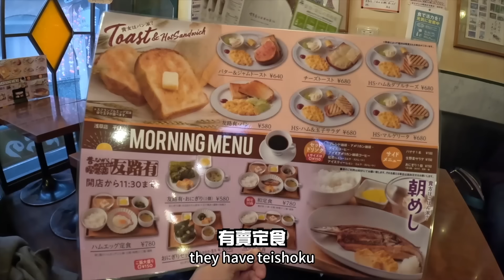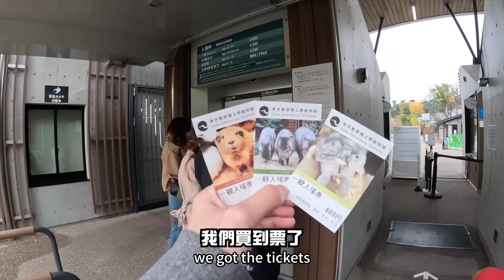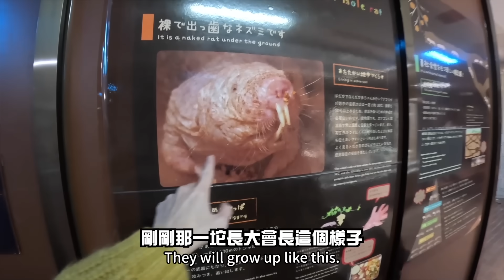【東京崩潰實錄ep.1】帶小孩搭飛機、搭地鐵、找住宿！真的超崩潰啊～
我想我一定是瘋了才會有這個「大膽的想法」
不過也因為這個想法
我們才有了這麼美好的回憶

這天我們三打二 (你也可以說一打四)
順利的搭飛機抵達東京
不得不說珍奶搭飛機意外的乖巧
可能是怕以後阿姨再也不帶他們出國
在飛機上不哭不鬧也不吵
是個適合出國的體質 不錯不錯

到東京後我必須擔起一個人找路的重責大任
很怕搭錯車或找不到 其實壓力山大
但好在一次算順利
住的地方我們覺得很適合小孩
因為在一樓 九點前跑來跑去也不怕吵到樓下
地理位置不算正中央 但離地鐵還算近
空間以日本來說我覺得可以說是大的

隔天在上野動物園他們玩得好開心
在晃晃阿美橫町、逛晴空塔、吃敘敘苑
這兩天雖然困難又漫長 但我做到了！

Day1
00:00 前情提要
00:45 開場
01:34 check in
03:30正式搭機
04:20 抵達東京
04:50 抵達airbnb 東京日和
05:37 出門吃晚餐

Day2
06:32 珍珠崩潰鬧鐘
07:07 早餐 有路有
07:52 帶小孩出國應該要帶什麼？
08:18 上野動物園
14:00 阿美橫町
14:07 姐夫夾到娃娃啦
15:15 Yamashiroya玩具店
16:04 晴空塔
16:20 敘敘苑燒肉
16:58 晴空塔逛街
18:18 30秒崩潰實錄